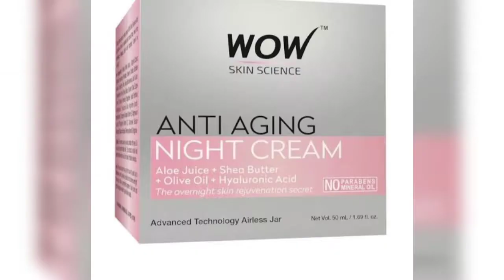Wow anti aging night cream review|Beautysecret by samira